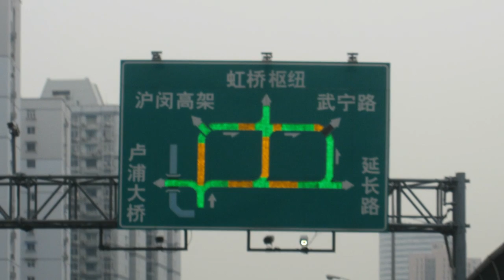Impressionen aus Shanghai - Wolkenkratzer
Bilder / Impressionen aus Shanghai - Wolkenkratzer / impressions of
Shanghai Skyscrapers